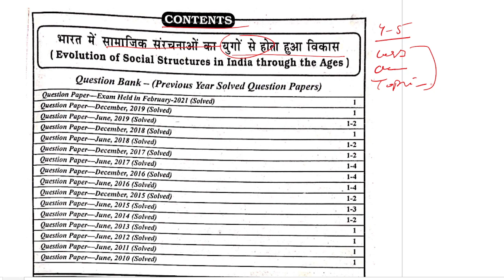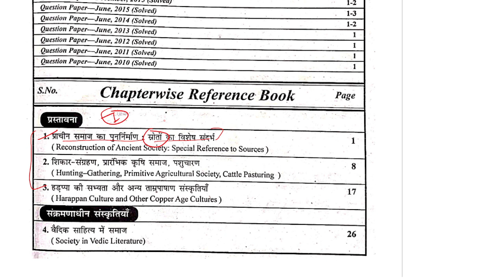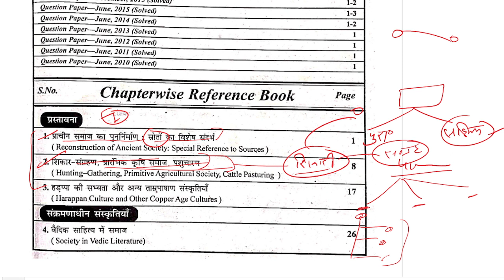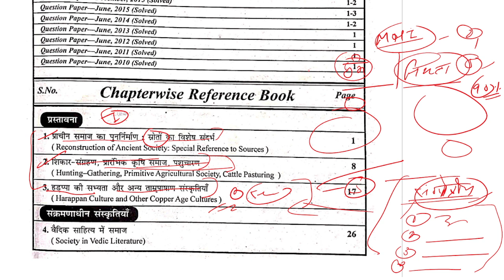MHI-06 || Unit - 1 Important Questions & Topics || MA History IGNOU ||Evolution of Social Structures